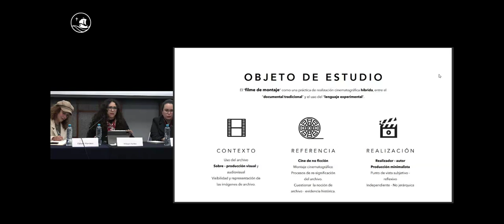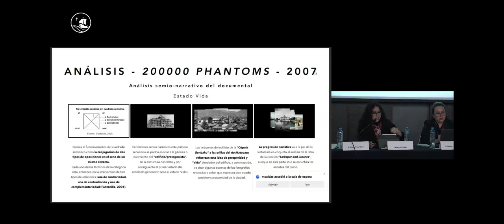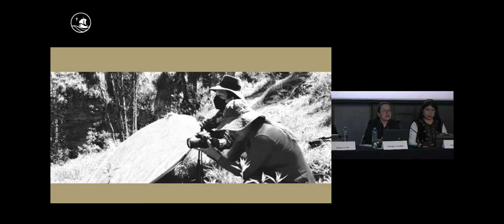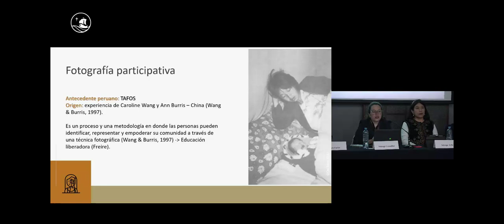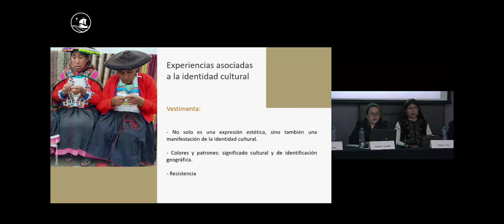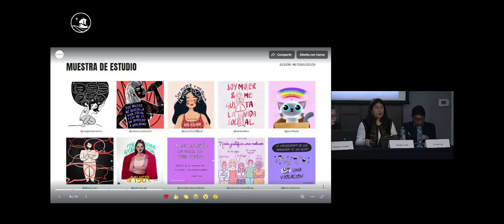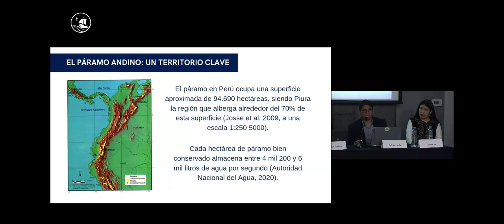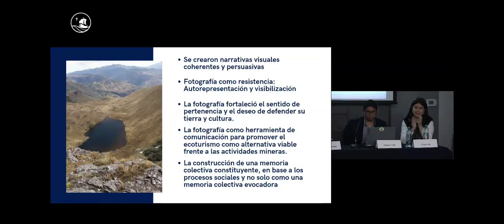Arte y fotografía: Expresiones identitarias en los discursos contemporáneos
Desde la fotografía participativa, el análisis semiótico de medios visuales y el análisis crítico del discurso en plataformas digitales, esta mesa explora cómo diversas formas de comunicación contemporánea se entrelazan para expresar identidades culturales, narrativas políticas y perspectivas sobre disputas sociales y ambientales. Las investigaciones realizadas por estudiantes y egresados de la Maestría en Comunicaciones de la PUCP ofrecen un espacio importante para discutir cómo estas prácticas no solo documentan y reflexionan sobre nuestra realidad, sino que también influyen activamente en nuestra percepción y construcción del mundo actual.

🗣️ Expositores:
- Milagro Farfán
- Solange Crousillat
- Solange Avila
- Frank Celi

🗣️ Moderadora:
- Fátima Martínez

🤝 Conocimiento al servicio del país